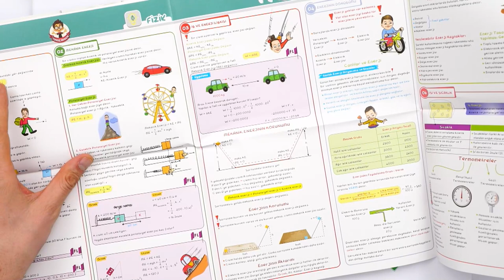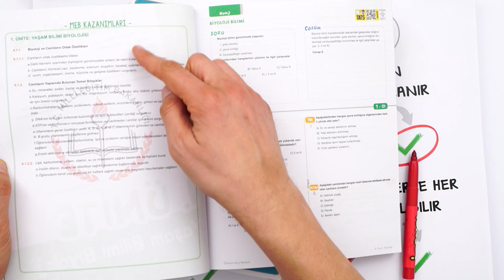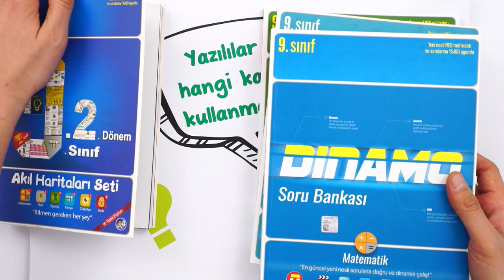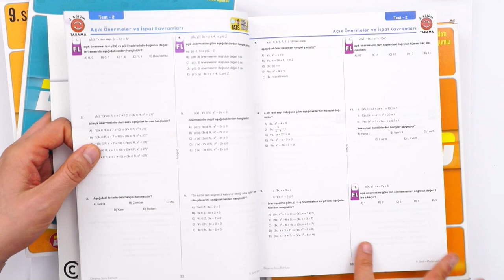9. Sınıf 2. Dönem 1. Yazılı Kampı Başlıyor! 📣#2022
Çok istediğiniz 2. Dönem 1.Yazılı Kampı başlıyor! 📣
Yazılıya çalışırken yararlanacağın kaynaklar 👇
📌TonguçPlus'ta Daha Fazla Yazılı Provası 👉